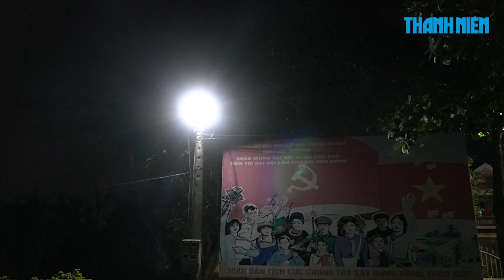Công an Quảng Trị chong đèn, suốt đêm làm căn cước công dân gắn chip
Dù trời đã về khuya nhưng ở các trụ sở ủy ban xã phường, các hội trường khu phố trong tỉnh Quảng Trị vẫn sáng đèn, người người đứng chen nhau. Họ đang làm căn cước công dân có gắn chip, vì làm ngày chưa đủ phải tranh thủ làm đêm.

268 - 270 Nguyễn Đình Chiểu, Phường Võ Thị Sáu, Q.3, TP HCM